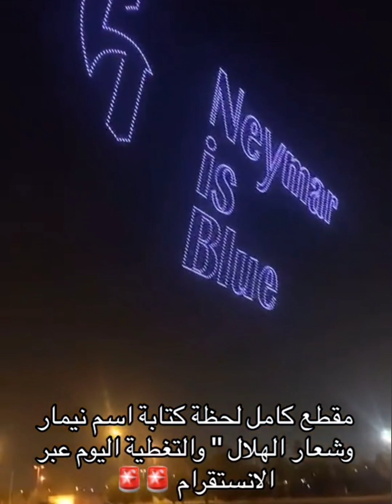Al-Hilal 1 vs Al-Feiha First Moment Neymer entered with Al-Hilal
Neymar's first appearance with Al Hilal Club SaudiArabia.

AlNassr - Al Hilal highlight Final

Ronaldo is unstoppable💥 highlight al hilal 1 vs 2 al nassr champions 23
Al Hial vs Al Nassr 1-2 - All Goals & Highlights - 2023 Ronaldo Goal
Celebration || Al-Nassr won the title || Al-hilal vs Al-Nassr 1-2 Arab Club Champions Cup 2023
Cristiano Ronaldo vs Al Shorta (09/08/2023) • Semi-Final • Arab Club Champions Cup | HD 1080i
Al Nassr Winner Arab Club Champions Cup | Ceremony Celebration ( Ronaldo, Mane, Brozovic, Talisca )
അൽ നസ്ർ രണ്ടാം മത്സരത്തിന് ഇറങ്ങുന്നു,ലൈവ് എങ്ങനെ കാണാം? | UAFA Arab Club Champions Cup
Al Nassr 1 vs 0 Al Shorta Semi final Arab Club Champions Cup Goals & Highlights HD
Arab club champions cup | Al Hilal vs AL Shabab semi final Review
Cristiano Ronaldo Show and Scores | Quarter Final Arab Club Champions Cup 2023 | Al Nassr
Al Nassr vs Al Hilal 2-1 | Highlights & All Goals | Arab Club Champions Cup Final
Fans SHOCKING Reactions to Ronaldo Winning the Arab Club Champions Cup scoring a brace with 10 Men
Al-Nassr win the Arab Club Champions Cup
Nassr vs US Monastir 4-1 | Highlights & All Goals 2023 | Ronaldo Al Nassr | Crab Club Cup
Cristiano Ronaldo Fires Al Nassr into the Arab Club Champions Cup Final WhatsApp Status Video HD
Al Nassr - Road to their FIRST Arab Club Champions Cup!
Al Nassr vs Monastir - Arab Club Champions Cup
l Ittihad vs Al Hilal 1-3 Highlights & All Goals | Arab Club Champions Cup 2023
2023 Arab Club Champions Cup Stadiums - كأس الملك سلمان للأندية 2023
ARAB CLUB CHAMPIONS CUP 2023 PREVIEW
Zamalek 1 - 1 Al Nassr All Goals & Highlights - Arab Club Champions Cup 2023
Ronaldo & Al-Nassr Crazy Bus Celebration After Winning Arab Champions Cup | Ronaldo Goal vs Al Hilal
Benzema debut goal ES Tunis vs Al Ittihad | Arab Club Champions Cup Group Stage | Highlights
Cristiano Ronaldo First Trophy Ceremony Celebration for Al Nassr!!
Cristiano Ronaldo 87th minute Goal against Zamalek | Arab Club Champions Cup
Cristiano Roanldo 2 goals
Ronaldo Unbelievable Goal
Ronaldo is unstoppable | highlight alnassr

Neymar Debut  Al Hilal vs Al Riyadh 6-1 Highlights & All Goals 2023 HD
Al-Hilal vs Riyadh Neymar debut for Al-hilal first goal 2023
Neymar makes debut as Al Hilal THRASH Al Riyadh 6-1 in Saudi Pro League | BMS Match Highlights
Al-Hilal vs Al-Riyadh 6-1 Saudi Pro League 2023 Neymar First Match | All Goals HD
Neymar Jr vs Cristiano Ronaldo Al Nassr vs Al Hilal 3-1 Extended Highlights & All Goals
Neymar Debut | Al Hilal vs Al Nassr 1-2 Highlights & All Goals 2023
Neymar's FULL EPIC Al-Hilal unveiling ceremony
Neymar’s Crazy Saudi Arabia Demands

KARMA GOAT ITU KEJAM ! Ronaldo
RONALDO UNSTOPPABLE | al hilal
Spurs legent harry kane joins Beyern
Ronaldo and Sadio Mane celebrating
Al nassr vs Al hilal 2-1 all Goals
Dembele swaps barcelona for PSG
Demble Swaps Barcelona for PSG
(HD) Al nassr vs hl hilal
Mohammed Henni Fracsse Sadio Mane
Que jogaco parecia final
Cristiano Roanaldo Clutch Goal for al nassr

benzema al ittihad
benzema al ittihad contract
benzema goals in el clasico
benzema international goals
how many goals has benzema scored against barcelona
benzema etihad
benzema alaba
benzema in algeria
ronaldo benzema bale stats
d benedetto
benzema algeria flag
hatem ben arfa karim benzema
k benzema
karim benzema at lyon
is benzema algerian
karim benzema is from algeria
is benzema injured
benzema atletico madrid
karim benzema vs atletico madrid
zlatan benzema
zidane and benzema
zinedine zidane au psg
benzema albanian
benzema debut al ittihad
benzema debut
benzema etihad
benzema in algeria
but de benzema aujourd'hui
d benedetto
karim benzema debut
karim benzema 3 goals
karim benzema 5 champions league
benzema fait ses débuts à l'ittihad
but de benzema contre seville
but de benzema aujourd'hui liverpool
le but de karim benzema hier soir
karim benzema 2023
benzema lesao
atletico de madrid vs betis
real madrid e real betis
dribles de benzema
historia de benzema
karim benzema wahida djebbara
k benzema
karim benzema historia

THANKS..